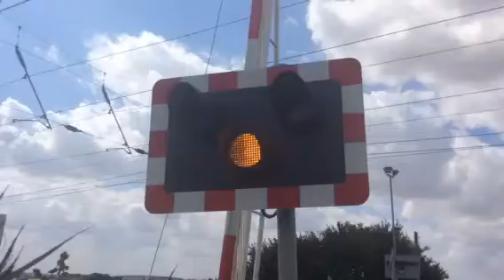Connington level crossing (Beds) Saturday 8.8.15